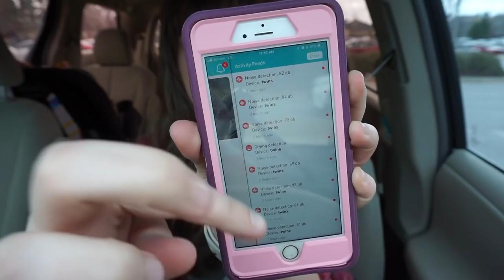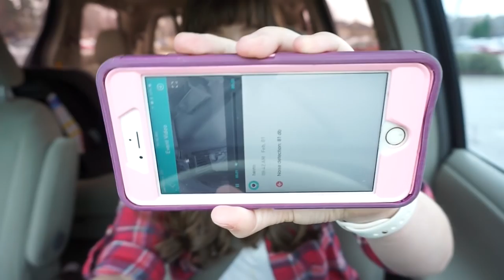I have dreams about this...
In today's vlog we celebrated OLIVIA'S BIRTHDAY! Something we experienced is definitely something I have dreams about...I'm terrified of both heights and tight spaces. Like, I seriously have dreams about going caving and getting stuck between two walls of stone, or having to fit into a tiny hole/space. It's HORRIBLE. Anyway, Liv had the best birthday and I seriously can't believe I have a THREE year old! whaaaaa?